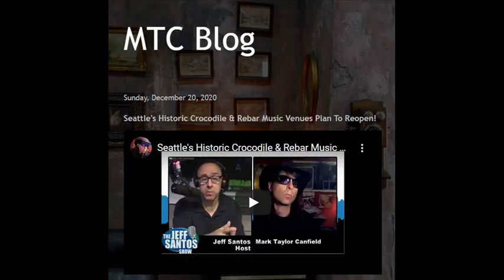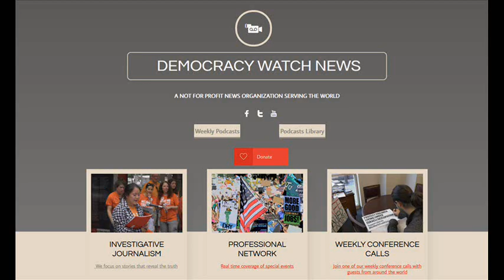Update On Covid & Progressive Politics In The USA - Mark Taylor-Canfield & Writer Herb Boyd!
Impeachment & Covid Relief - Report on my meetings with Senators Cantwell & Murray staff + Pramila Jayapal called to invite me to participate in an online town hall meeting. My weekly guest segment on the Jeff Santos Show broadcasting nationally from Boston. Also my favorite guest writer/editor Herb Boyd from Amsterdam News!

Jeff's on air with progressive guests Mon- Fri Noon - 3 PM PT/3 - 6 PM ET. or my archived guest appearances at my Youtube channel

Independent Journalist/Author/Actor/Artist/Musician